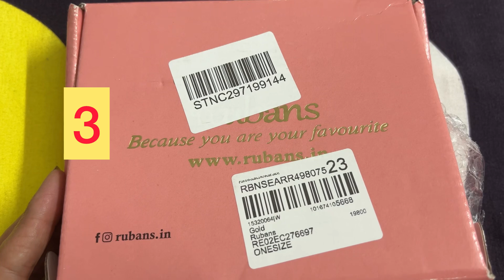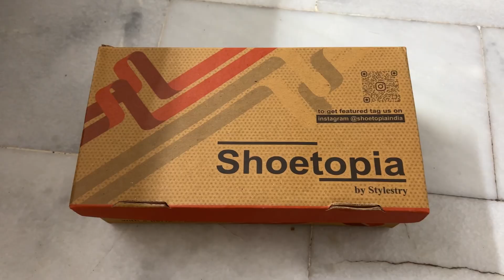Huge Myntra Haul/Sharara Suit,High Rise Jeans/Earrings/Heels/Dresses#myntrahaul#myntra#shikhadeepak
Hello 👋

In this video I am sharing huge Myntra Haul i.e.sharara suits,spageti strap suit sets,high waisted jeans,high rise jeans,earrings,bodycon dresses,heels etc…